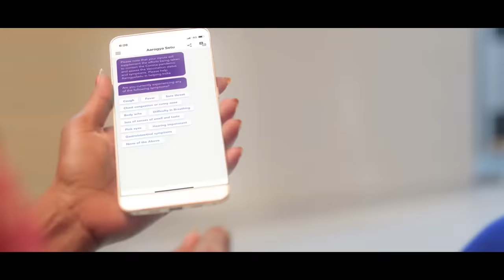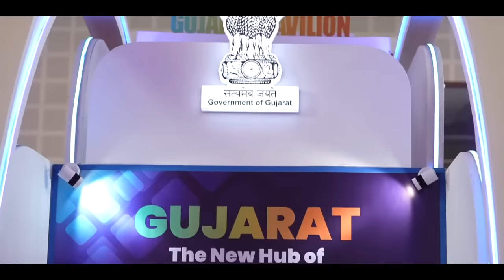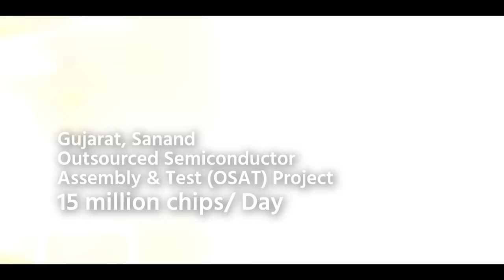Semiconductor Fab Hub, Enabling India become a global leader in Industry 4.0